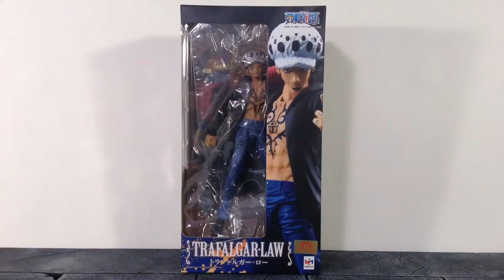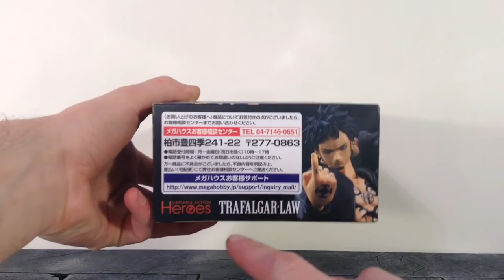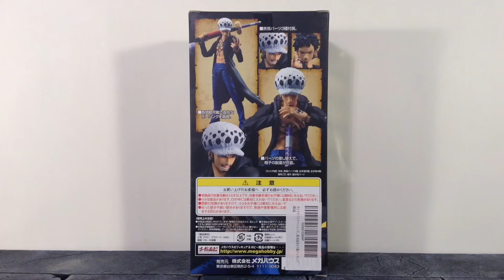Megahouse Variable Action Heroes VAH One Piece TRAFALGAR LAW Action Figure Review SURGEON OF DEATH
What is going on Everybody, today I am bringing you a review of the Variable Action Heroes Trafalgar Law figure from one piece. Hope you enjoy the review!!
Collecting Figures are Awesome!! If u would like to add me on Facebook and Instagram to check out pics of my figure collection and awesome figure pics here's the link to my FB
also check out both #632 at frank & sons!!                                                                 Also join the Agelessgeeks FB group